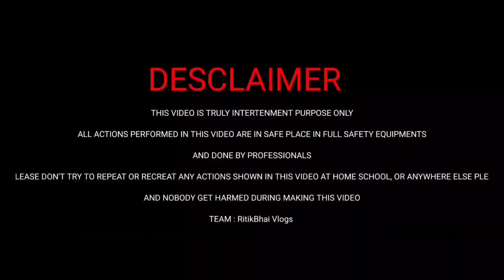मेला में मजा नहीं आया 😂 Mela Vlog Reaction 🥵 Jharkhand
Location:- पैराइडी तमाड़ बुंडू रांची झारखण्ड

मेला में फूल छपरी Reaction😂 Mela Vlog 😍 ये क्या क्या बोल दिया 🤯 झारखण्ड मेला

Jharkhand का सबसे बड़ा टुस्सू मेला

Insta I'D 👉ritikbhaivlogs

Facebook 👉RitikBhai Vlogs

Google pay:- ritikbhai0000094@okicici
Phone pay:-ritikbhaivlogs@ybl
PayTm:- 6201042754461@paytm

💞My use In video shoot💞
Phone 📱:- readmi Not 9 Pro(4-128)👇